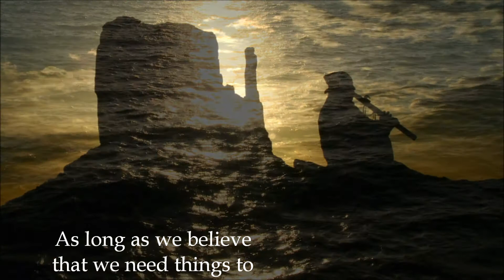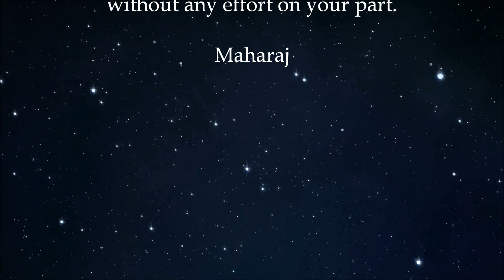Manish Vyas, Raga Yaman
Eclipses can bring karmic readjustments, so that we can impart more self-awareness into our life. They are an invitation to leave fears and blockages, bringing out our inner light freely and unconditioned. A good time to let go of the false, which doesn't contribute to our true life path.
Being a propitious time to go quietly inwards, the instrumental piece Yaman is featured : an ancient night raga (Indian melody) with the quality of deep tranquility - syntonizing to the powerful energy of this cosmic event.

This is Yaman, an evening raga, performed in a very relaxing and soothing way. Manish plays santoor, tabla and keyboards, accompanied by Bikram Singh in bansuri.